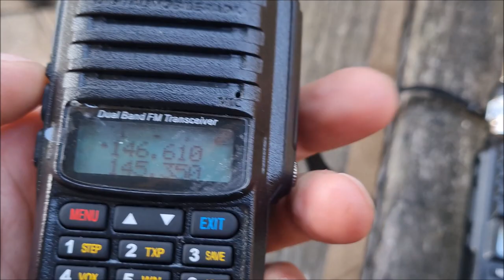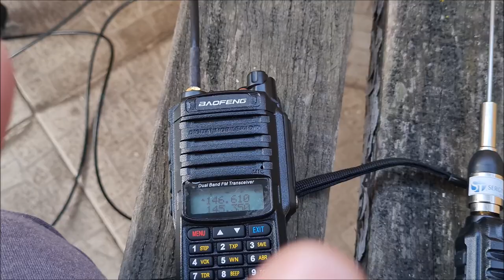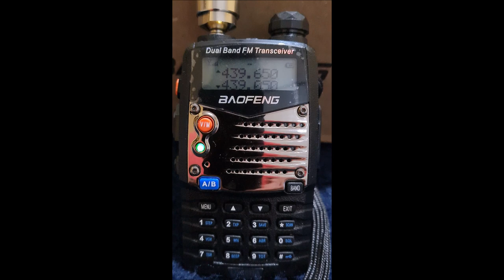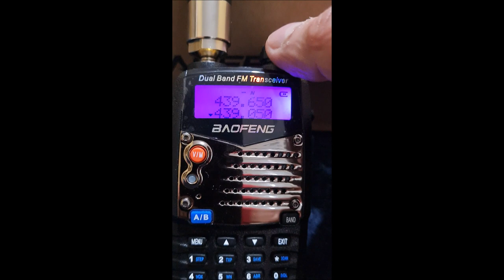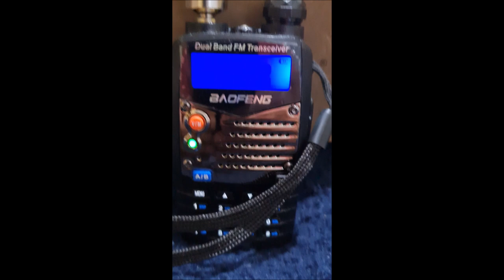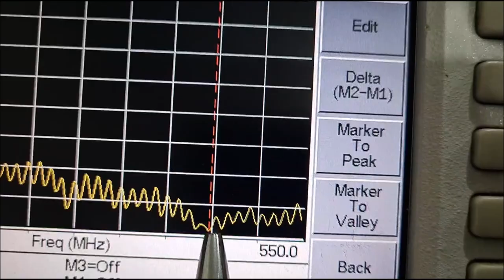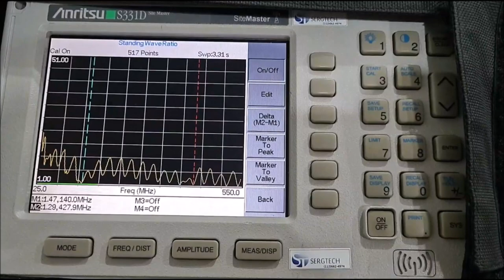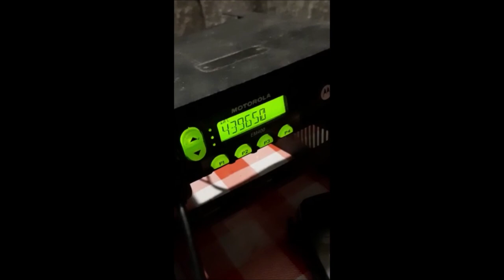CLIENTE OPERANDO ANTENA PENNETRA DUAL BAND AVIAÇÃO VHF UHF ✅ SIGA O CANAL ✅ MUITO OBRIGADO!